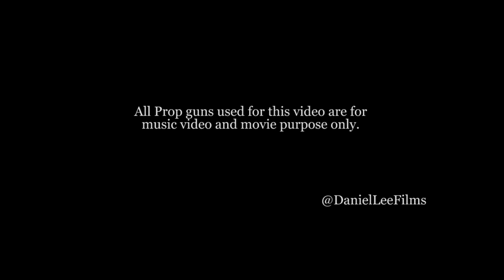LIL DUVY - WAT U MEAN FREESTYLE [OFFICIAL VIDEO][HD] SHOT BY:@DanielLeeFilms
*WARNING:ALL PROP GUNS ARE USED FOR MOVIE &VIDEO USE ONLY*

MIXTAPE DROPS: 10/07/2016 TITLED: DA CUM UP VOL 2

Music Video By Lil Duvy Performing WAT U MEAN FREESTYLE (Explicit). ©
DAT SOUTHLYFE ENT
Shot By:@DANIELLEEFILMS